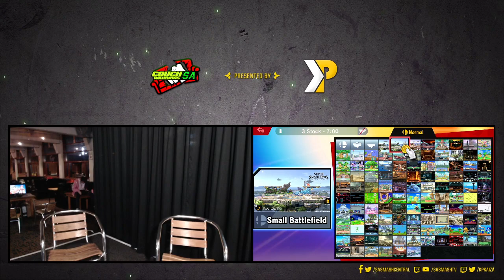Smash Ultimate WeeklyVac #60 - Full Broadcast Part 2/2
Streamed on 16/06/21 by Brad_Taicho from Evac @ Old UniBar, Level 5 Union House, University of Adelaide.